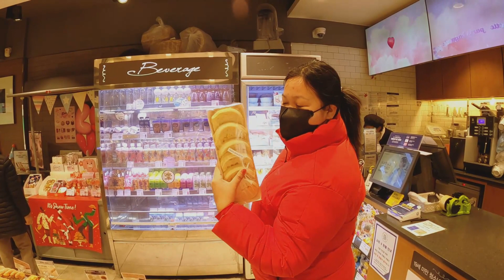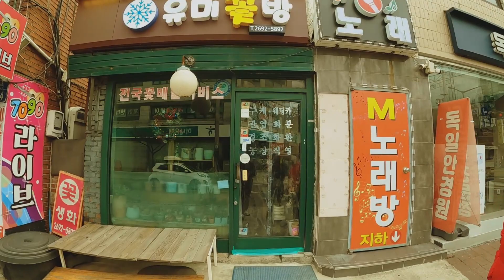Birthday Surprise? Kami ang na Surprise! | South Korea